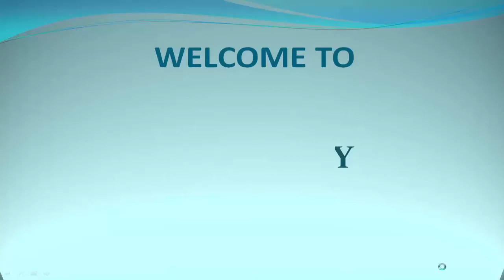How to draw mountain and river with Boat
Drawing tools
Doms Pencil
Normal Eraser